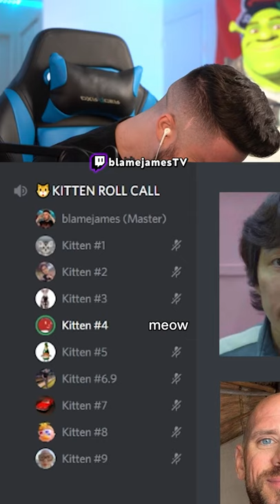DISCORD KITTEN ROLE CALL😼